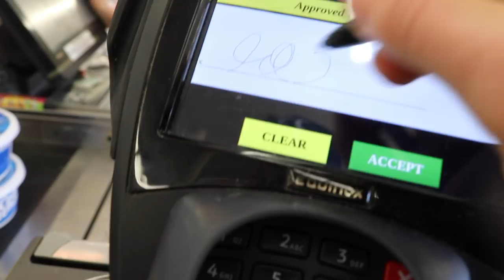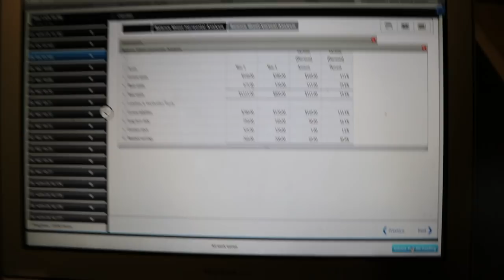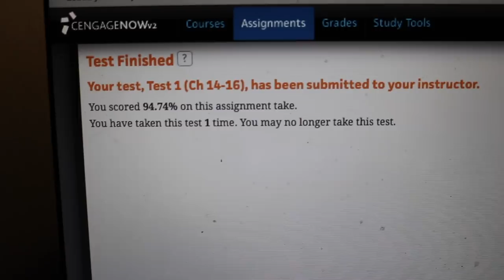HERE'S WHAT A COLLEGE SOCCER PRACTICE IS LIKE | VLOG 29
Take a look at how a top 10 nationally ranked college soccer team trains!

All packages, mail, or anything else you may wish to send is best directed to:

Spencer Moeller
Columbia KY, 42728